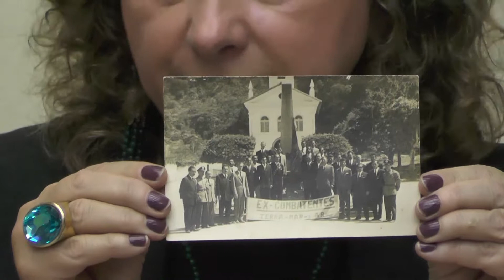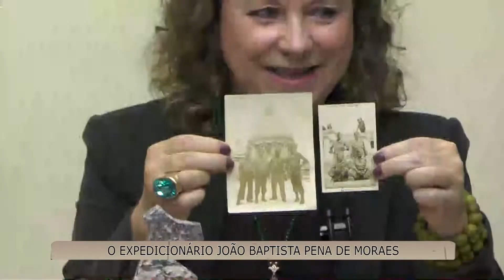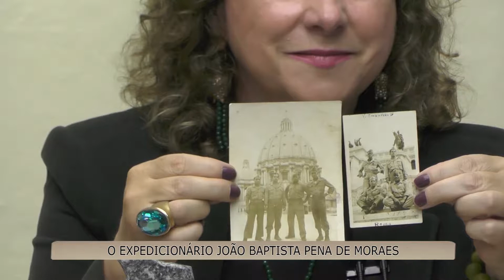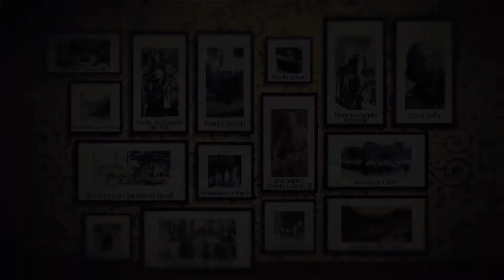A Velha Nova Friburgo - Felga de Moraes - 18/10/2019 - Bloco 3 - Luau TV